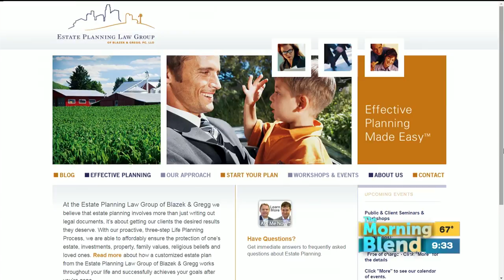Blazek and Gregg